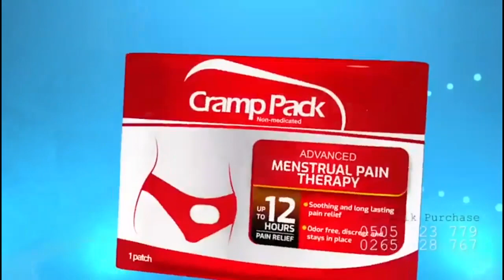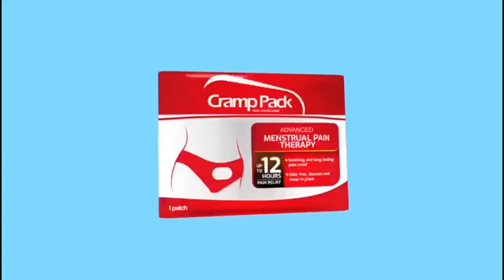Court summons Nana Ama Mcbrown after she failed to show up in court over Bulldog's case